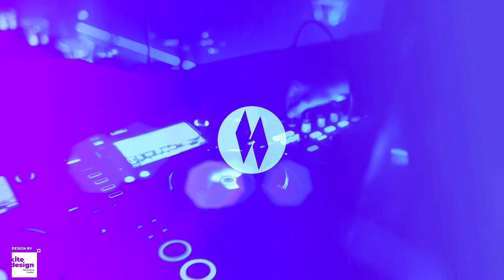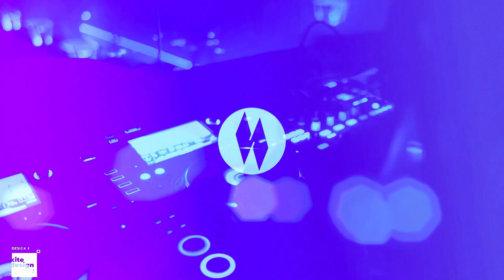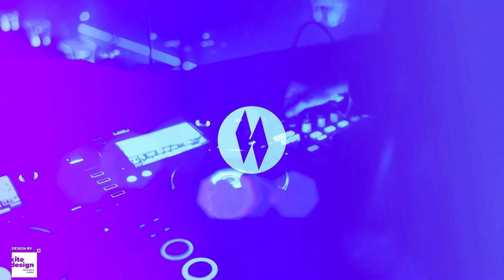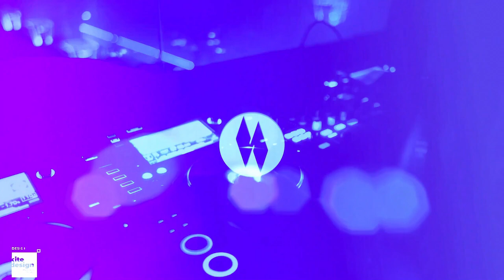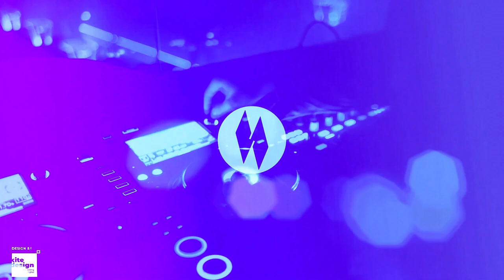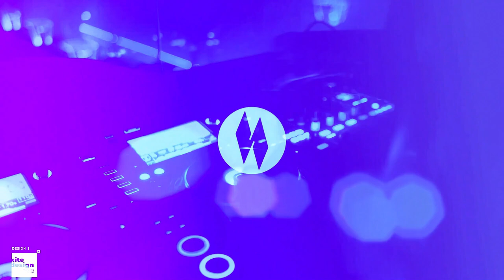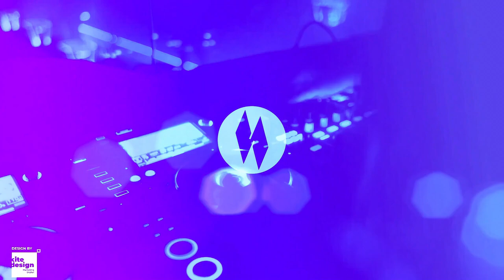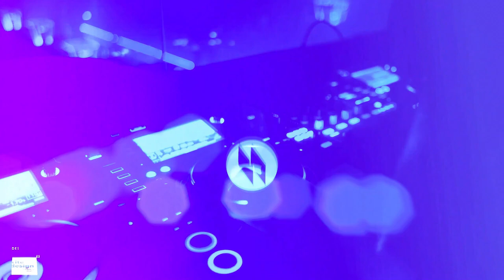Sesion JULIO 2023 Mula Deejay (Reggaeton, Mambo, Dembow, Comercial, Pachanga, Trap, Flamenco, Party)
❤️‍🔥 DISFRUTA LAS ÚLTIMAS NOVEDADES DE JULIO ❤️‍🔥